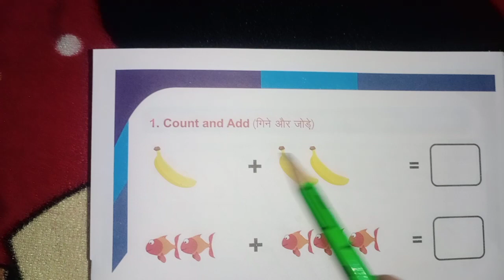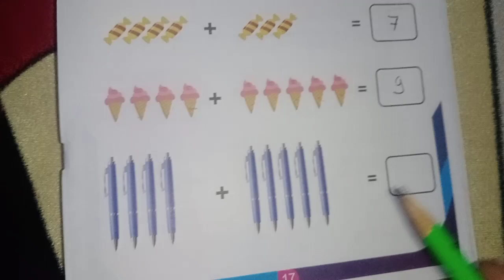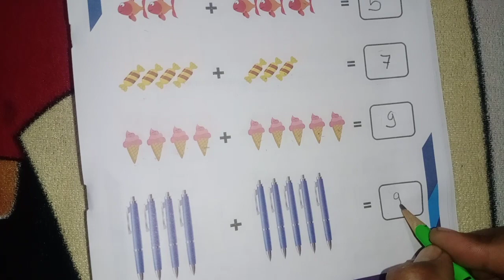COUNT AND ADD (गिने और जोड़े )